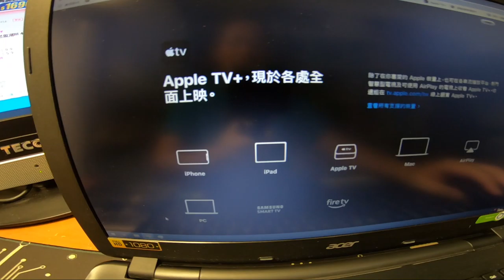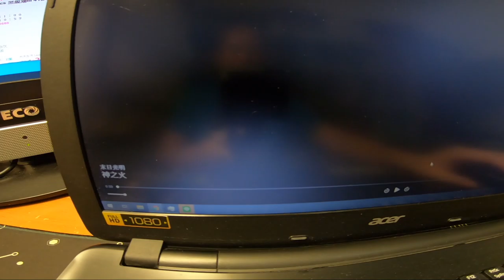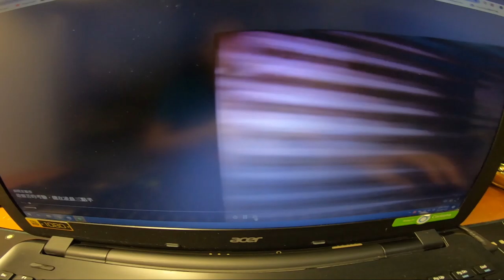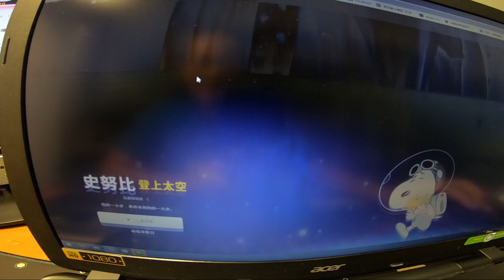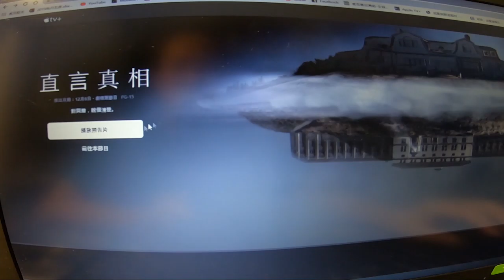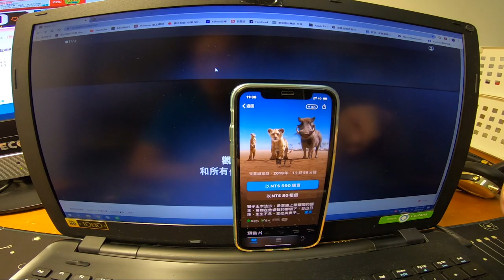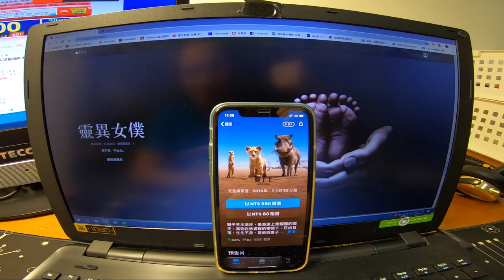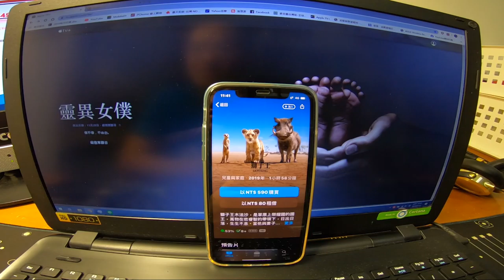Apple_TV+_網頁版怎麼看才能撥放_花170元訂閱值不值得?_191103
今天網頁版終於試用成功了,雖然還有些小問題,像撥到一半會跳出@@~